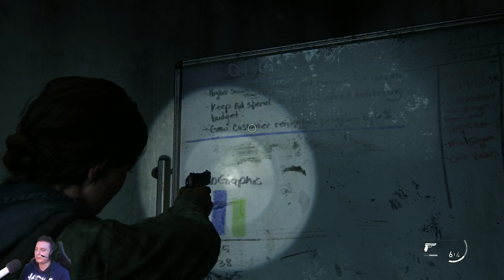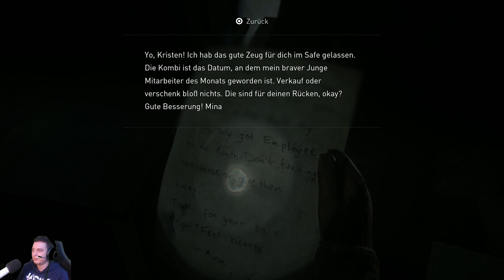Ellie, Dina & der Schneezipfel 🧟 The Last of Us Part II Remastered #03 [TLoU 2 Remastered]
👍 Hey FoxyGamer! Dein Support bedeutet uns mega viel und hilft dem Kanal zu wachsen.

📢 Lass mich in den Kommentaren wissen, was ihr von "The Last of Us Part II Remastered" haltet und welche Spiele du sonst gerne noch als nächstes sehen willst. Eure Meinung ist mir wichtig!

🎮 "The Last of Us Part II" war zum ursprünglichen Release sehr umstritten. Von ehemaligen Fans wurde dieser Teils als "The Woke of Us 2" oder "The Last of Woke 2" bezeichnet. In diesem Lets Play findest du heraus ob diese Vorurteile gerechtfertigt sind oder ob die Gegenseite der Cancel-Culture auf den Cancel-Train umgestiegen ist.

Folge 3 von "The Last of Us Part II Remastered"

Über The Last of Us:
🧟 Wir schlüpfen in die Hauptrolle von Ellie, einer furchtlosen jungen Frau, und begeben uns auf eine emotionale und actiongeladene Reise, die von Verlust, Rache und Selbstfindung geprägt ist. Das Remaster beeindruckt mit atemberaubender Grafik, tiefgreifenden Charakteren und einer intensiven Atmosphäre. Während du dich durch diese erbarmungslose Welt bewegst, wirst du mit moralischen Dilemmata und herausfordernden Entscheidungen konfrontiert. "The Last of Us Part 2 Remastered" bietet ein intensives Spielerlebnis, das die Grenzen von Storytelling in Videospielen neu auslotet.

🕹 GAME INFOS:
Plattform: PlayStation 5
Genres: Adventure, Shooter-Spiel
Datum der Erstveröffentlichung: 19. Januar 2024
Entwickler: Naughty Dog
Herausgeber: Sony Interactive Entertainment
Serie: The Last of Us
Mode: Singleplayer, COOP-Mode, Horde-Mode

Vielen Dank, dass du hier bist und gemeinsam mit uns "The Last of Us Part II Remastered" erlebst. Gemeinsam rächen wir unsere Verluste! Viel Spaß beim Zuschauen!

xo B-Tag (FGC)